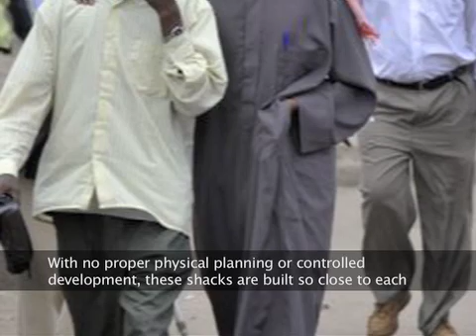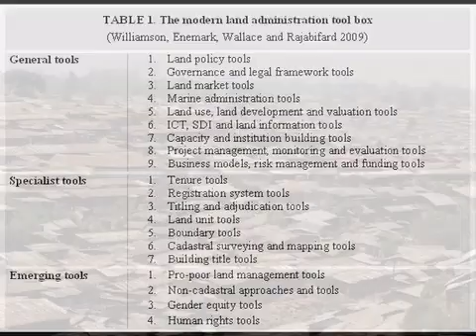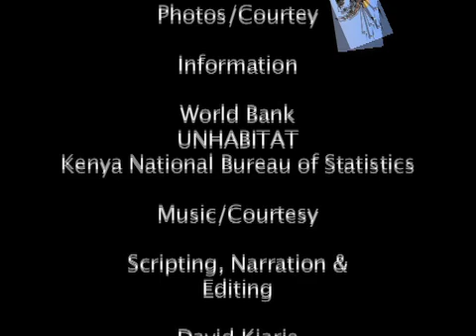Drones for better service delivery in slums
UAE Drones For Good Awards. International entry